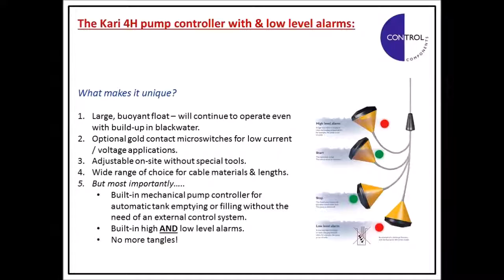on off pump simulation